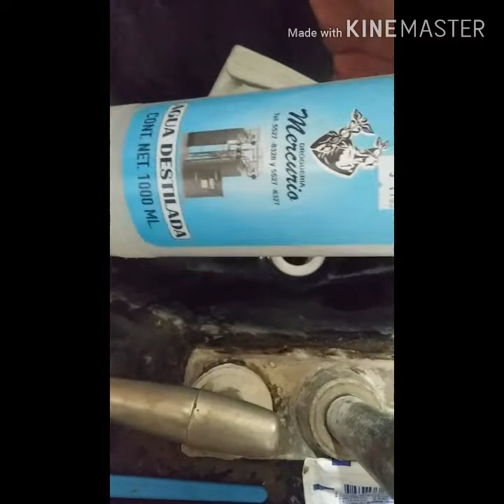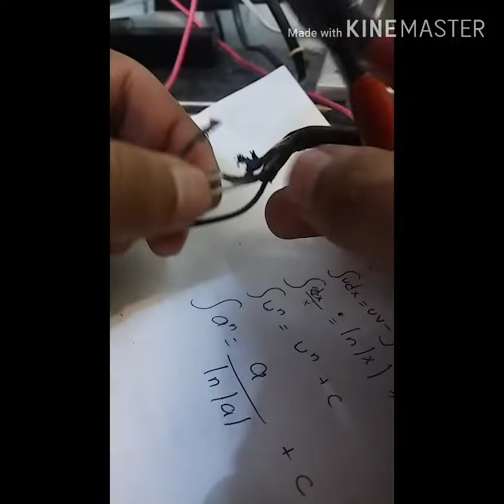COMO ARREGLAR UN SENSOR DE OXIGENO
Los mando a mi video y canal más actualizado en este tema. Saludos

En éste video les explico la mejor forma y más barata que encontré de arreglar mi sensor de oxígeno, ya que mi carro quemaba demasiada gasolina. El primer paso es escanearlo junto con un checada visual, detectar el problema bien ya que puede ser algo tan simple como un cable roto hasta tener que comprar la pieza denuevo. Saludos compartan para seguir ayudando a más personas